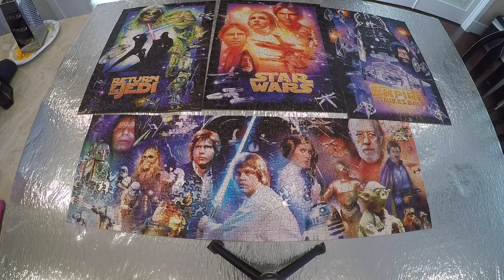Star Wars, Buffalo Puzzle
Star Wars is an American epic space opera franchise, created by George Lucas and centered around a film series that began with the eponymous 1977 movie. The saga quickly became a worldwide pop culture phenomenon.